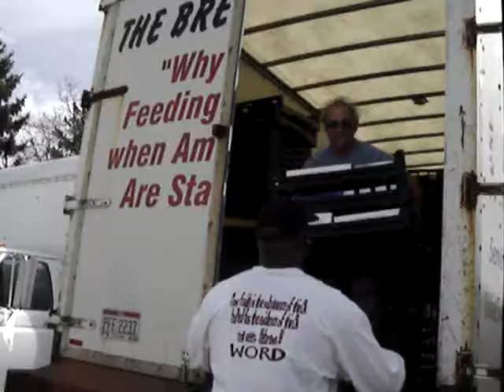Breadman 4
breadman doing what he does